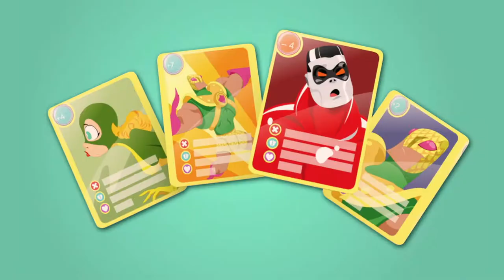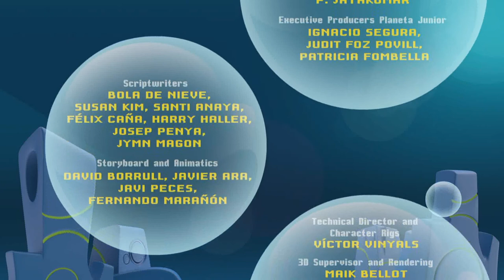Bubble Bip // Episode 27 - The trading card named desire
Bip falls for a cute glittery trading card of Flufy… and so does Piu. The battle for the rabbit card starts and promises to escalate to epic proportions!